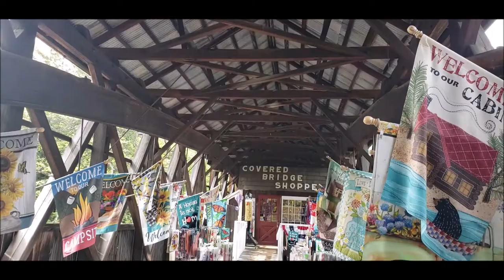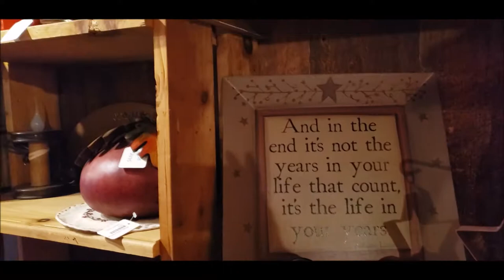Covered Bridge Gift Shoppe in New Hampshire